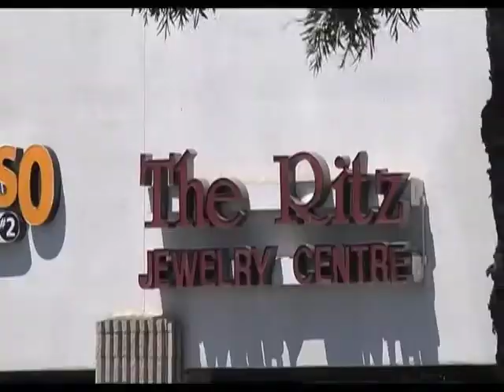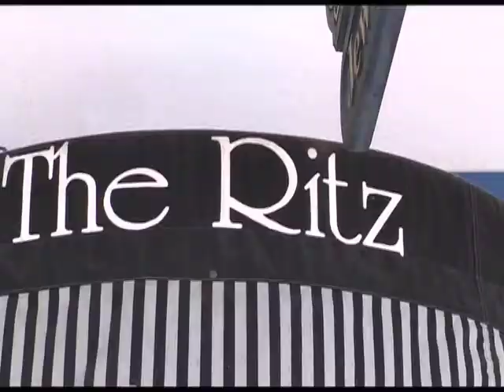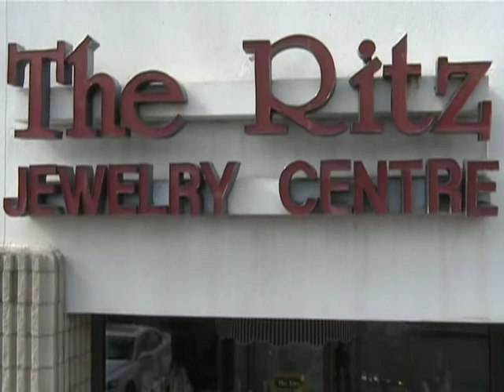A Day At The Ritz #25 Part 1 of 3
Leann Sells Gold
Dad Hears the Diamond Tester "Beeps"
Jeweler Loupe
Promo for Dad Special
7.57